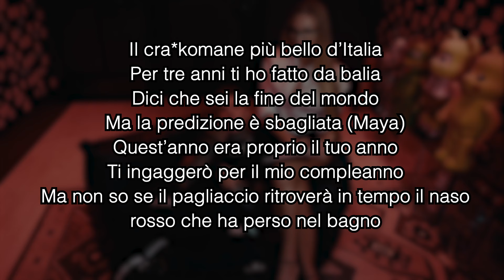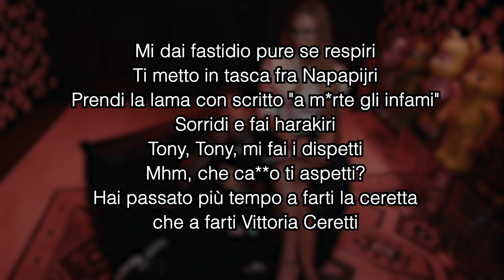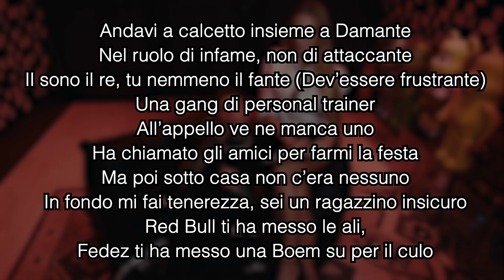FEDEZ - L'Infanzia Difficile di un Benestante (TESTO/LYRICS)